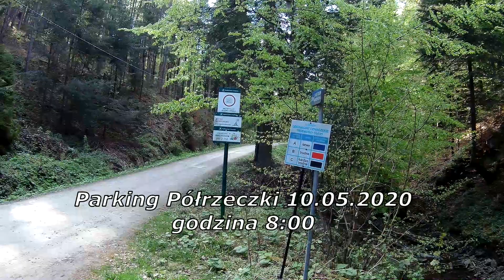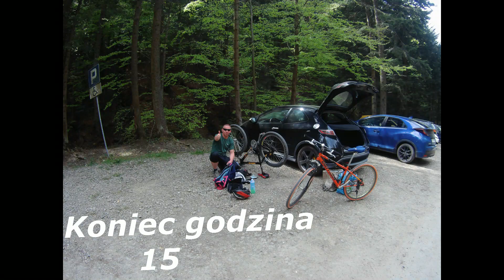Beskid Wyspowy Rower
Wycieczka rowerowa na Jasień szlakami rowerowymi i dzikimi drogami Beskidu Wyspowego!!!